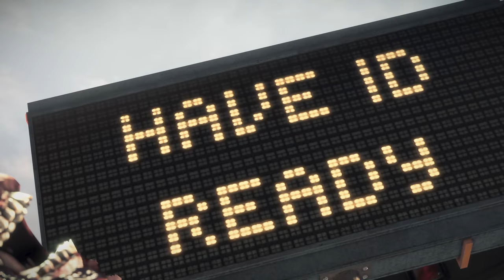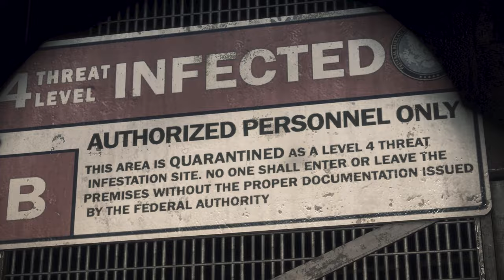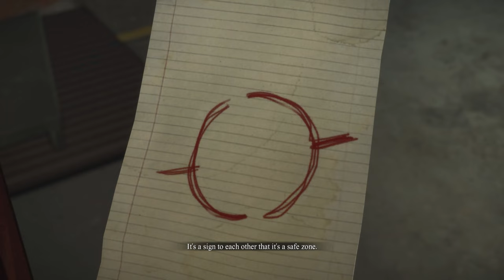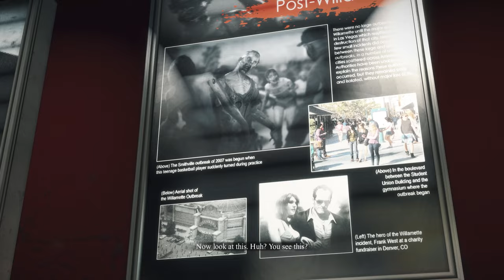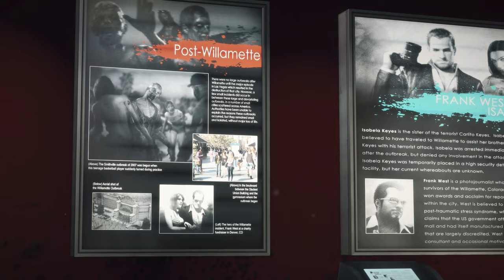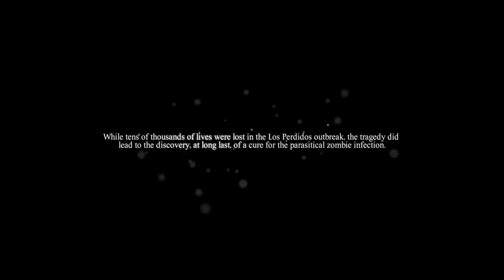Dead Rising 3: Apocalypse Edition (PC) - Full Game 4K60 Walkthrough 100% - No Commentary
✔ No Commentary, recorded in 4K with OBS on Windows 11
✔ FULL GAME: All Cases, all side-missions, The Facts and Overtime Mode
✔ Every survivor rescued, every psychopath defeated
✔ Level 1 to 50 (full health bar, inventory, skills etc.)
✔ All COLLECTIBLES: 101 Weapon Blueprints, 10 Vehicle Blueprints, 11 Books, 70 Limited Edition Frank West Statues, 30 Tragic Endings and 30 ZDC Speakers
✔ All Survival Training Medals (GOLD)

This video had a lot of trouble processing to 4K on YouTube. This was my 7th attempt and it finally worked! LOL.

This PC port of the game has its fair share of issues, mainly the shadowing, original 30 FPS only support and lots of other things. I found a workaround, but shadows sometimes don't display correctly unfortunately.

Story: Dead Rising 3 is set ten years following the events of Fortune City in Dead Rising 2. Players are introduced to Nick Ramos, a young mechanic with a bizarre tattoo and an mysterious past, who has to find a way to escape a city full of zombies before a coming military strike wipes the city of Los Perdidos, California, and everyone in it, off the face of the Earth. Nick cannot do it on his own – he must hook up with other survivors to stay alive. They've got to fight their way out before it’s too late.

Release Date: November 22, 2013
Genre: Survival Horror, Beat 'Em Up, Third Person
Platforms: Microsoft Windows, Xbox One
Publisher: Capcom
Developer: Capcom Vancouver

My Xbox gamertag: TGG Yari
My PlayStation gamertag: ToughGamingGuyYT
My Steam: ToughGamingGuy